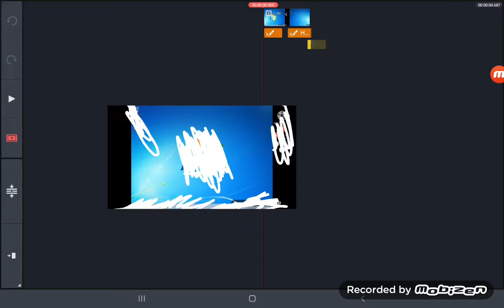Zoobles Toys Ep.67 2E67